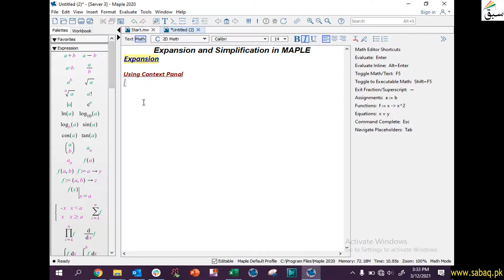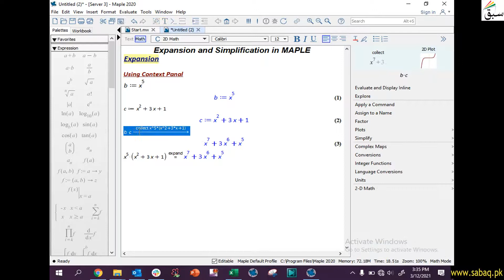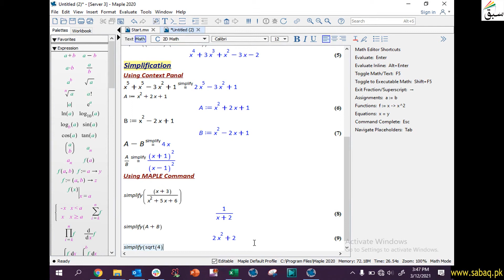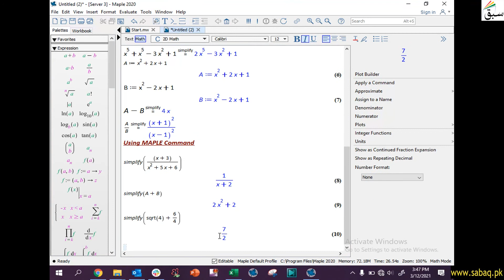Simplifying and Expanding Polynomials Commands in a Maple, Math Lecture | Sabaq.pk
This video is about: Simplifying and Expanding Polynomials Commands in a Maple, Math Lecture | Sabaq.pk |. Practice tests and free video lectures for Physics, Chemistry, Biology, Math’s, Computer Science, English & more subjects are also available at Sabaq.pk. So, subscribe to Sabaq.pk/Sabaq Foundation now and get high marks in your exams.

CLASSES WE COVER AT SABAQ.PK / SABAQ FOUNDATION:

1. KG
2. Class 1
3. Class 2
4. Class 3
5. Class 4
6. Class 5
7. Class 6
8. Class 7
9. Class 8
10. Class 9
11. Class 10
12. Class 11
13. Class 12
14. Class 13
15. Class 14
16. MCAT
17. ECAT
18. CSS

BOARDS WE COVER AT SABAQ.PK / SABAQ FOUNDATION:

1. FBISE
2. Sindh Board
3. KP Board
4. Balochistan Board
5. Cambridge

STUDY MATERIAL WE OFFER AT SABAQ.PK / SABAQ FOUNDATION:

1. Physics Lectures
2. Chemistry Lectures
3. Mathematics Lectures
4. Biology Lectures
5. English Lectures
6. General Science Lectures
7. Computer Science Lectures
8. General Math Lectures
9. Accounting Lectures
10. Statistics Lectures
11. Advance Accounting Lectures
12. Cost Accounting Lectures
13. Practice Tests
14. Physics Practical
15. Chemistry Practical